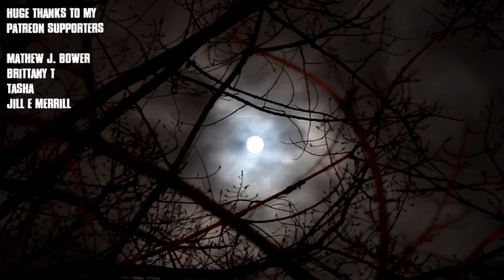"My Left Shoes Went Missing" CreepyPasta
Max thinks I should see a therapist. He’s probably right. I’m scared that if I do I’ll open up about everything, tell the whole truth. I’m not sure I can. Not out loud...

R/NOSLEEP STORY-
Story Author: u/AM_Hathazard/